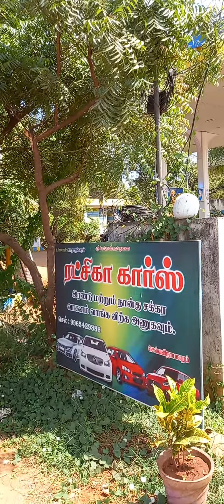Pre Owned And Used Cars In Pavoorchatram. Ratchika Cars.9965429389